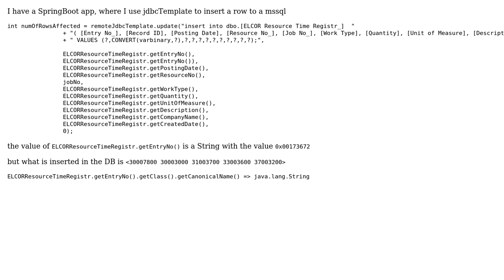insert varbinary value from hex literal in Microsoft SQL Server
With thanks & praise to God, and with thanks to the many people who have made this project possible! | Content (except music & images) licensed under CC BY-SA | Music | Images & others | With thanks to user Gord Thompson user en Peris and the Stack Exchange Network Trademarks are property of their respective owners. You are responsible for your own actions.